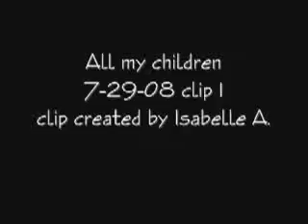All my children 7/29/08 part 1